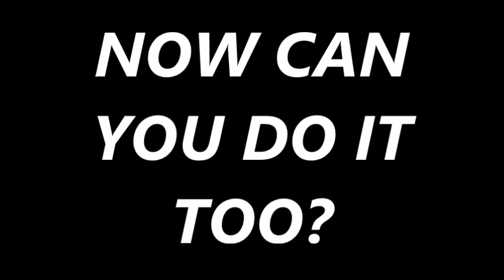Inspired by the Parsha - Yitro